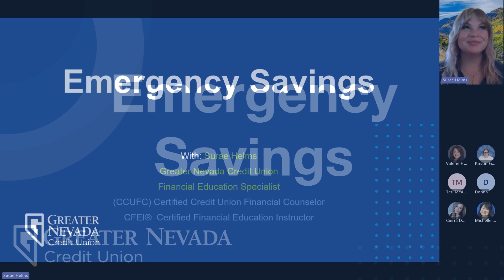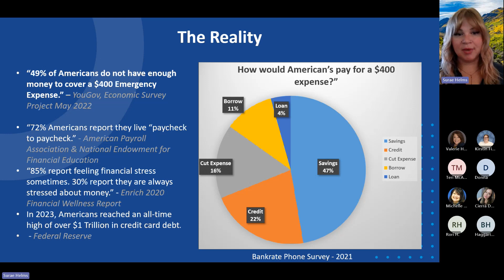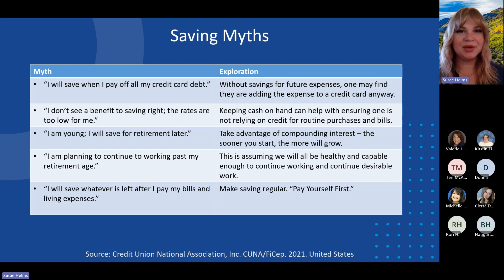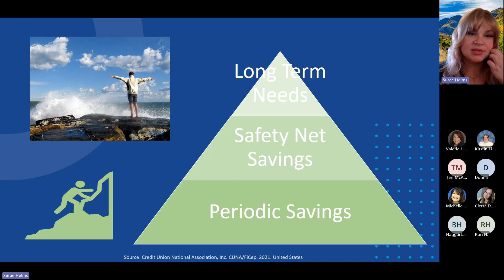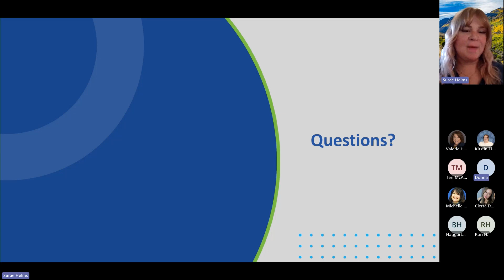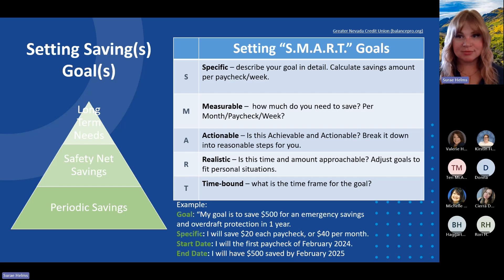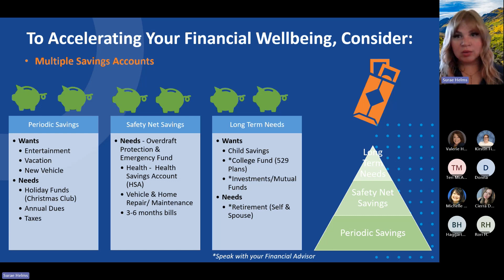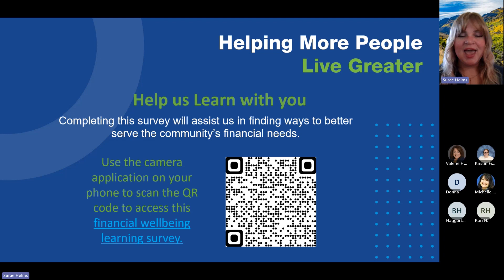Emergency Savings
We talk about how to create an emergency savings fund:

• Learn the 3 steps to start a savings plan.
• Understanding “Spending Cycles” to help you save better.
• Comparing long- and short-term savings goals, needs, and products that make up the “Savings Triad.”